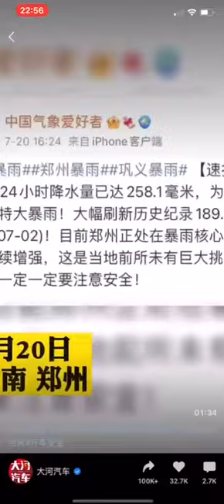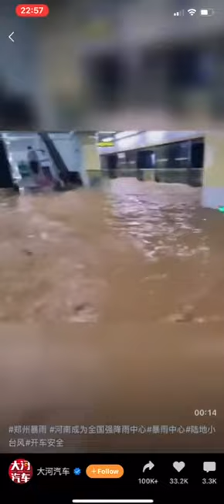*SHOCKING* China floods traps people inside subway trains and cars,